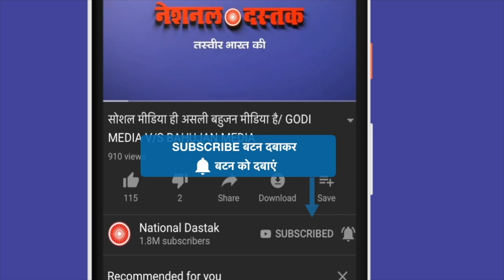जनता को फिर लगाया बड़ा चूना/GAURAV VALLABH PC ON BANK FRAUDS